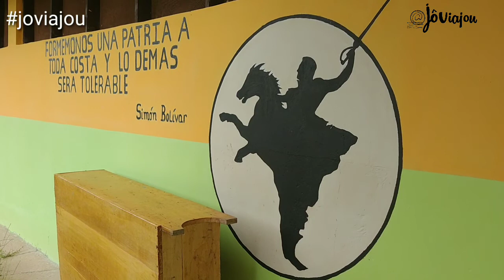Destino Venezuelana: Dia 3 - Parte 1- Kamarata - Kanaimö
Sexta parte da Expedição Vale Kamarata - kanaimö na Venezuela - Parque Nacional Canaima na Gran Sabana.
Fantrip: Sector II - Kamarata-Kanaimö
Agência: @clubenative e @roraimaygransabana
Organização: @cap.gral.kam.kan @antoniohitcher